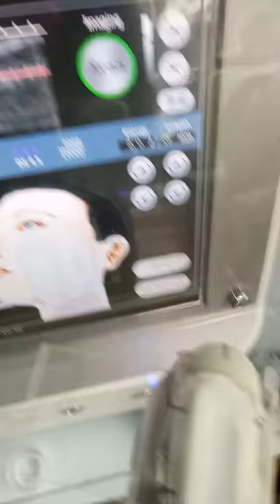1. cartucho de hifu de el cliente de Maria Colombia